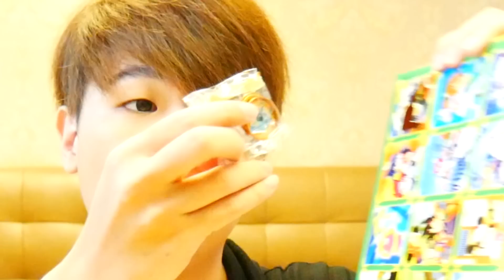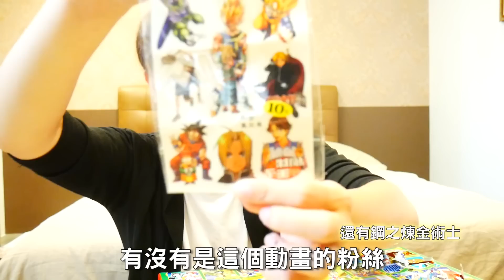童年の玩意兒 | 戳你的洞洞 樂：下篇►要來送大家洞洞樂囉◄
別忘了要設定＂公開＂才有機會參加這次的抽獎唷唷唷